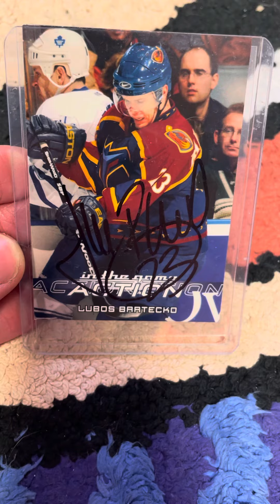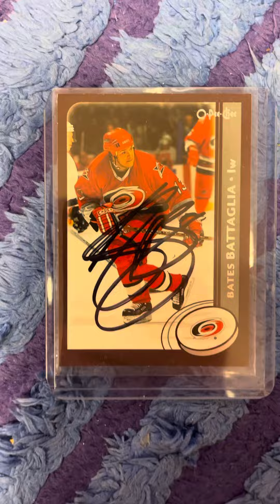Hockey TTM success recap 2/13/21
Lubos Bartecko 1/1
Bates Battaglia 1/1
Brian Sutherby 2/1